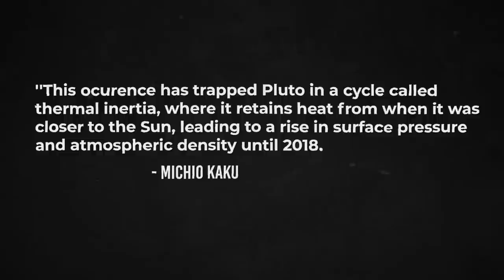Michio Kaku Just Revealed Webb Telescope's First Real Images From Pluto!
Michio Kaku Just Revealed James Webb Telescope's First Real Images From Pluto!
With bated breath, humanity has always yearned for a glimpse into the enigmatic realm of this dwarf planet, and now, the veil has finally been lifted. The stunning images captured by the James Webb telescope reveal an otherworldly landscape adorned with breathtaking ice formations and ethereal mountain ranges.

But could there be more to these images than meets the eye?

And what new secrets about this long-lost planet have scientists recently stumbled upon?

Come along and discover the wonders of our solar system with the famous scientist Michio Kaku as he dives into details about these first breathtaking pictures of Pluto that the JWST has just sent back!